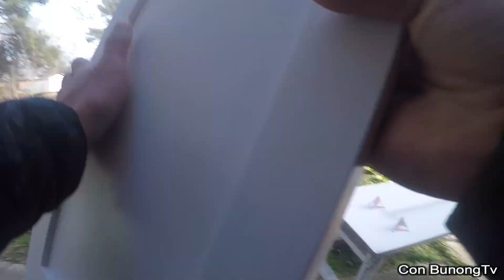our memory 2018 2019 2020 Video